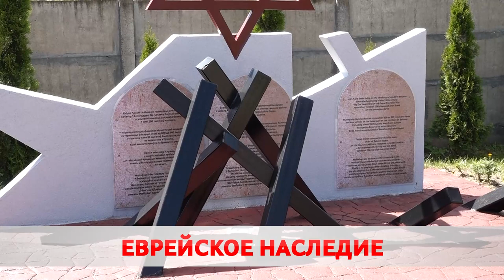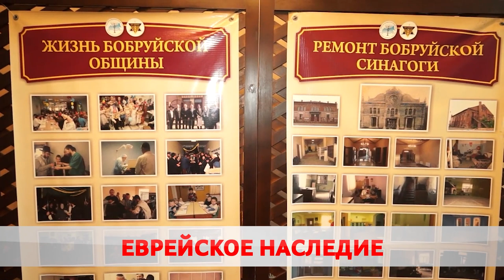Еврейское наследие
В еврейском дворике открылся памятный знак, посвященный жертвам Холокоста. Идея зародилась еще в 2020-ом. Создан мемориал при поддержке руководства города и бобруйчан, которые живут по всему миру.